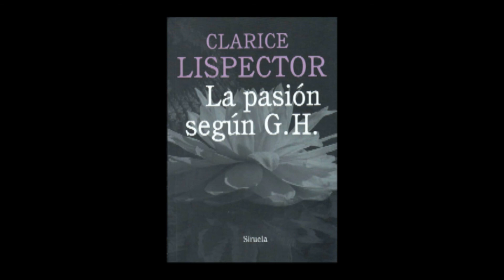Clarice Lispector. La pasión según G.H. (parte 3/33)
Ediciones Siruela (2013)
Trad. Alberto Villalba R.